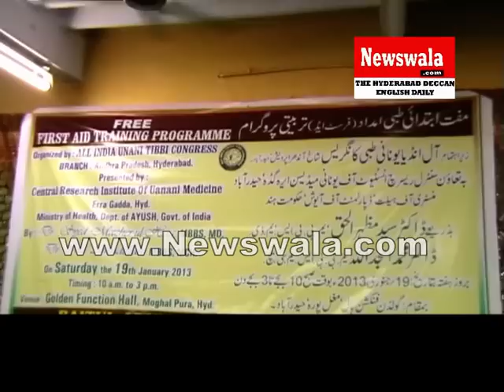Free first aid and training program organized by Unani Tibbi college at Mughalpura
Free first aid and training program organized by Unani Tibbi college at Mughalpura. Rayees Azam